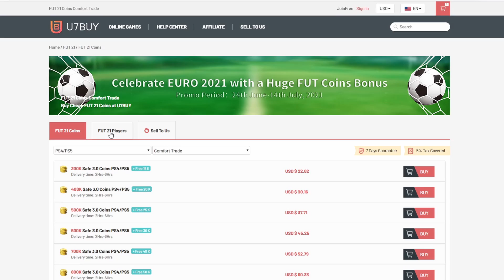I GOT THIS IN MY 85+ PLAYER PICK😱 FIFA 21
I am live on Twitch 5 days a week
My schedule:
Monday: Day off
Tuesday: 8 uk morning
Wednesday: 8 uk morning
Thursday: 8 uk morning
Friday: 8 uk morning
Saturday: Day off
Sunday 8 uk morning